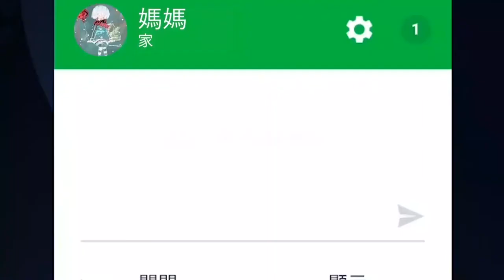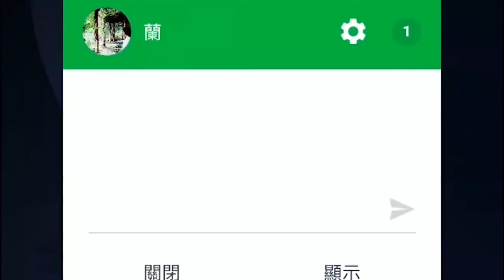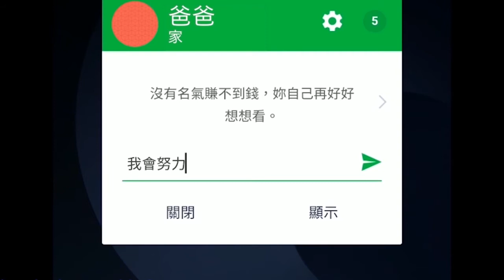向日葵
劇情簡要
年輕的我們朝著太陽追尋，如同向日葵一般熱情活力，但是……當我們夢想的方向與家人的意見相悖，我們……應該怎樣做？

團隊名稱
藍色霓虹燈